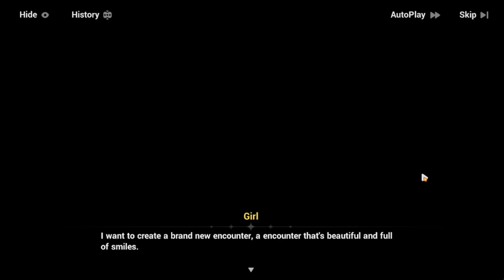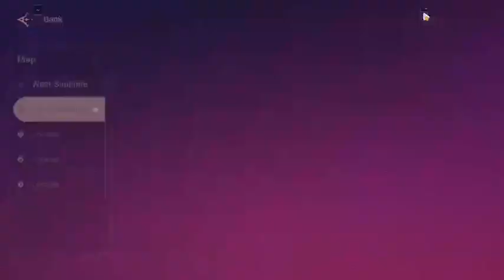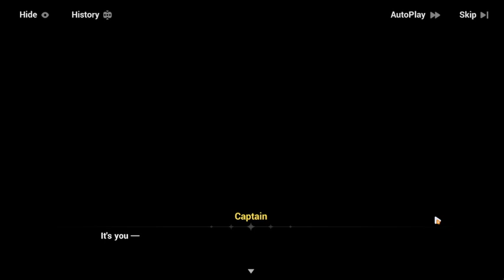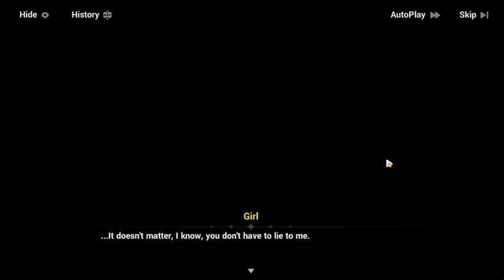Honkai Impact: After The Blood Moon Fades Part 2